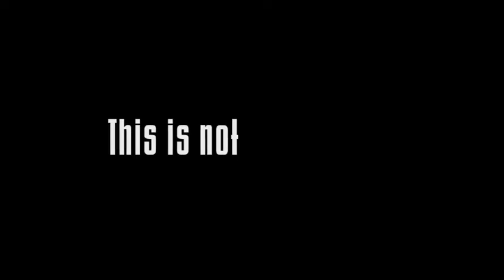Malcom and Marie-Movie Review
My ramblings on Sam Levinson's film Malcom and Marie which starts John David Washington and Zendaya